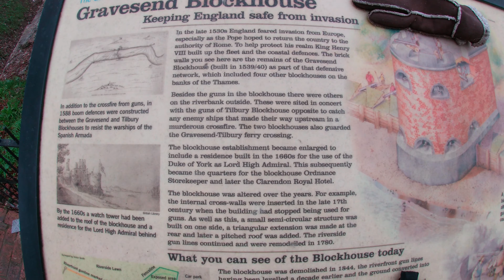Kent Coast Walk From Gravesend To Cliffe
Full length video Walk from Gravesend to Cliffe